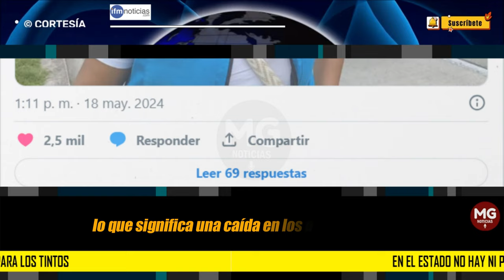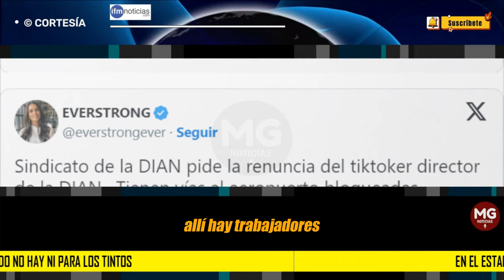EN EL ESTADO NO HAY NI PARA LOS TINTOS ⛔ SERIOS PROBLEMAS EN LA DIAN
El director de la DIAN, Luis Carlos Reyes, enfrenta serios problemas en la entidad, como recaudadora de las finanzas del Estado, está en una grave situación, solo hay 3 billones de pesos en caja, lo que significa una caída en los «ahorros» del país en un 90%.
IFM NOTICIAS